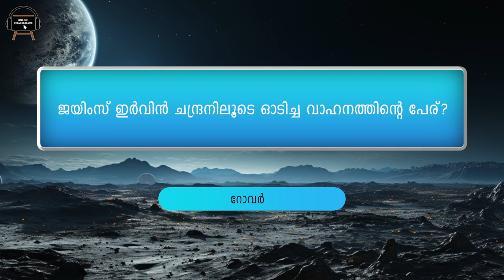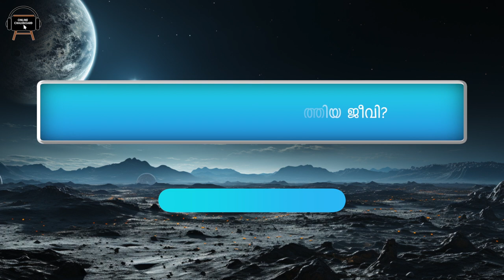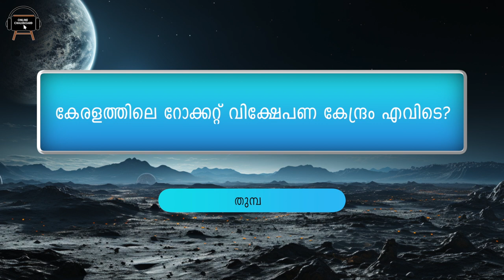Chandra Dhina Quiz In Malayalam | ചാന്ദ്രദിന ക്വിസ് മലയാളം Part 2, UP, HS | Lunar | Moon Day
AI Generated Chandra Dhina Quiz In Malayalam | ചാന്ദ്രദിന ക്വിസ്  മലയാളം | LP, UP, HS, | Lunar Day | Moon Day | AI Quiz | Quiz for all